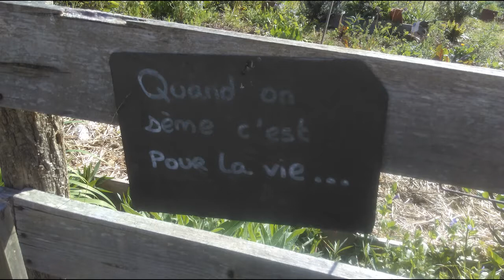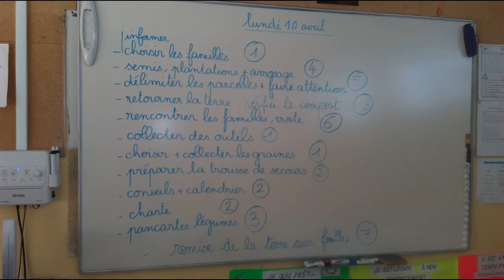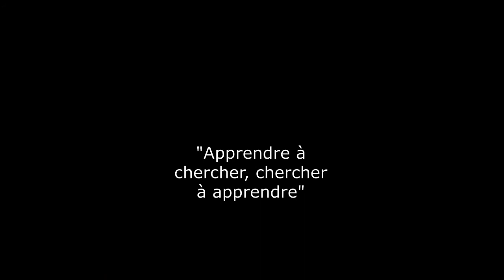Comment lutter contre les inégalités d'accès à la nourriture ?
Le projet Bâtisseurs de possibles de la classe des CM1 et Uliss de l'école Saint-Exupéry à Langon.

"Nous souhaitons que notre action soit en lien avec les Objectifs de Développement Durable 2030. L'objectif 2 "Zéro faim" est ce qui nous préoccupe le plus. Nous voudrions que tout le monde puisse correctement se nourrir."

En savoir plus sur le projet, retrouver leur carnet de bord numérique